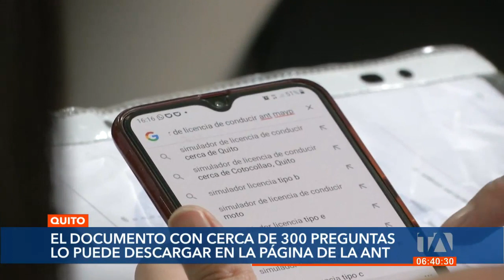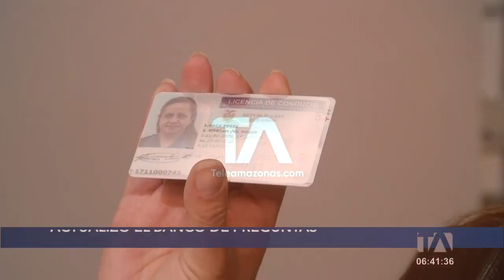La Agencia Nacional de Tránsito actualizó el banco de preguntas